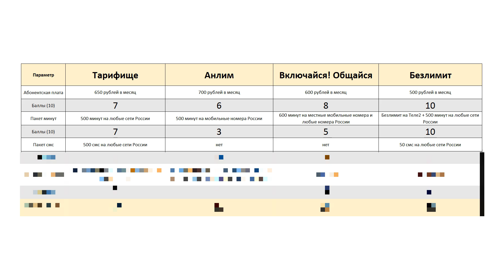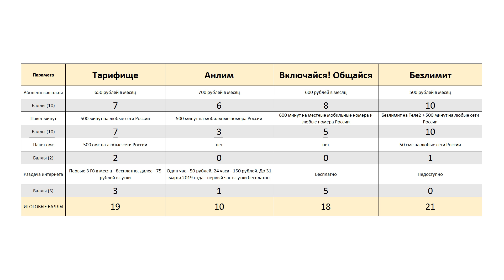БО#11. Тарифы с безлимитом: МТС, Билайн, Мегафон и Теле2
Доброго времени суток! Это 11ый выпуск мини-шоу «Битва операторов». Тарифы с безлимитным мобильным интернетом, которые вернулись к нам в 2018 году, успели довольно прилично обновиться. Именно им и посвящён данный выпуск.
Участники:
МТС – «Тарифище»
Билайн – «Анлим»
Мегафон – «Включайся! Общайся»
Теле2 – «Безлимит»